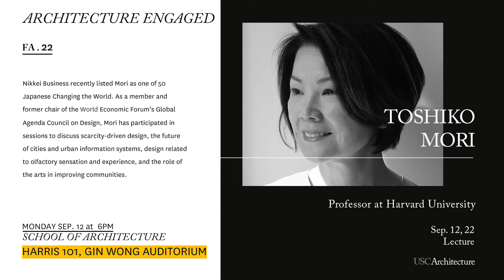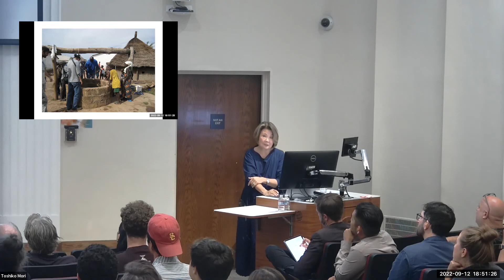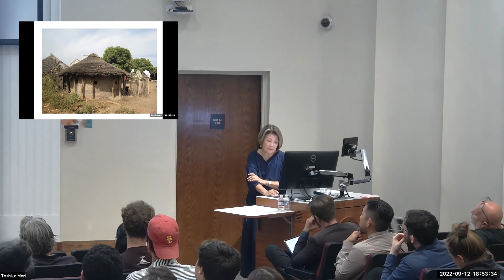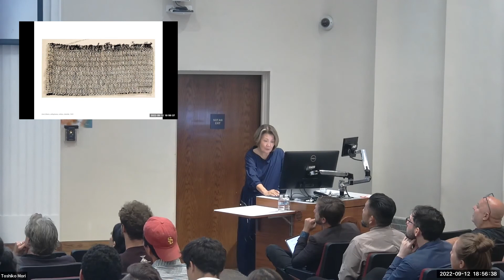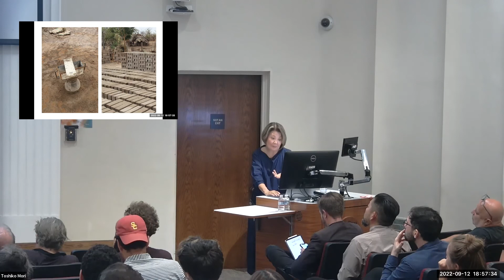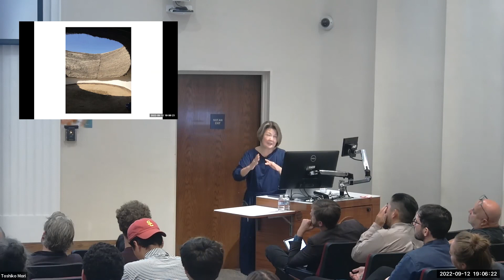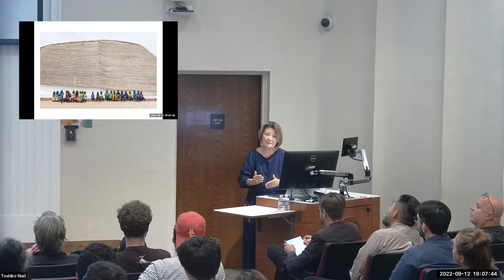Lecture - Toshiko Mori